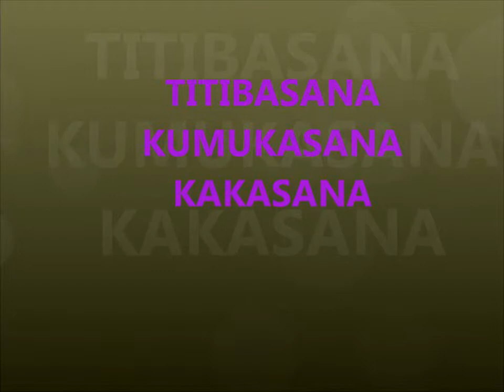Titibasana, Kakasana, (Bakasana), Kurmasana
Armbalance - Asana,